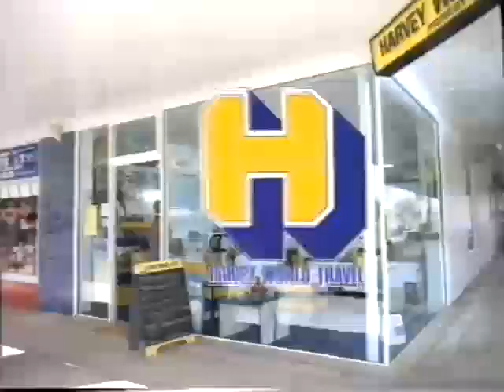TV ads from 1994 - just bizarre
I've been digitising my old family home videos from VHS tapes, and I've discovered these old ad breaks. They are fascinating! And horrible!
These are from Channel 7 Melbourne.
0:05 A Country Practice promo

0:20 Holden Apollo ad
0:35 Autobarn with a great catch phrase
1:04 Harvey World Travel
1:33 A really crap and creepy ad for Credit Union
2:03 Bob Dylan 30th Anniversary Concert Celebration
2:33 Palmer's Department Store
3:03 Creepy af Holden Apollo
3:18 Gym boxing wow! So craze